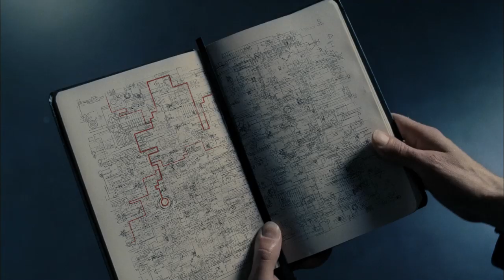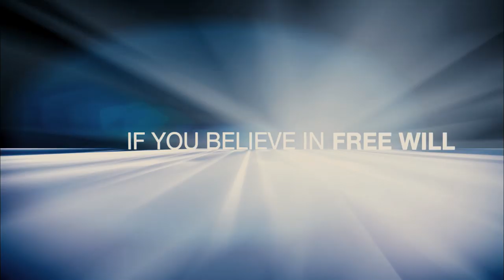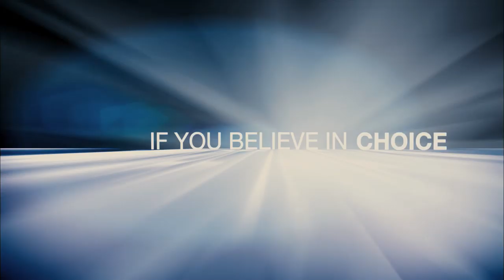Der Plan - Trailer [HD]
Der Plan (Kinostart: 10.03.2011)